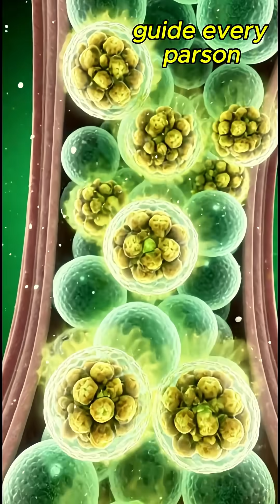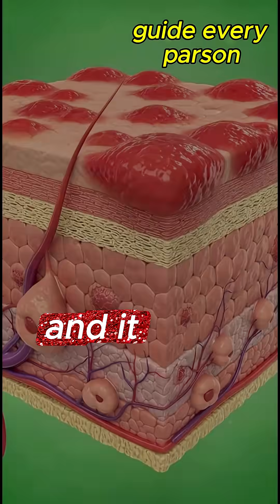What Happens When You Eat Pineapple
Have you ever wondered what happens inside your body when you eat pineapple? 🍍

This tropical fruit doesn’t just taste amazing — it’s doing powerful things inside you! From boosting digestion and immunity to cleansing your skin and fighting inflammation, pineapple is a true natural healer.

Watch till the end to see why doctors call it “nature’s sweet medicine.” 💛

pineapple benefits,
pineapple digestion,
pineapple health effects,
bromelain benefits,
pineapple nutrition facts,
pineapple inside the body,
healthy fruits benefits,
superfoods explained,
AnatoX pineapple,
USA health tips,
UK health facts,
Canada wellness,
nutrition education,
human body reactions,
fruit science facts,
pineapple for digestion,
pineapple metabolism boost,

 nutrition education,
human body reactions,
fruit science facts,
pineapple for digestion,
pineapple metabolism boost,
immune system fruits,
natural remedies,
daily health tips,
why pineapple is healthy,
pineapple weight loss benefits,
pineapple antioxidants,
body transformation foods,
pineapple explained,
fruits that heal the body